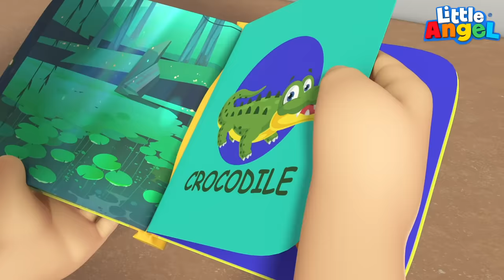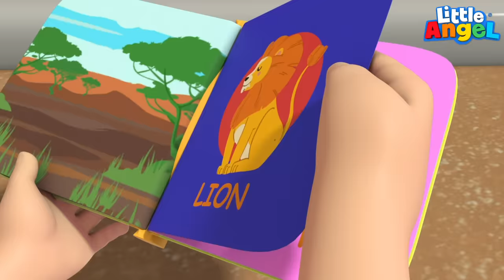Yes Yes I Love Vegetables! | Little Angel Kids Songs & Nursery Rhymes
Vegetables make you strong, and healthy and make you feel like you can take on the world. Enjoy this new version of the Vegetables Make You Strong song and other kids nursery rhymes.

00:00 Vegetables Make Us Strong
04:05 Splish Splash It's Pool Time
07:24 Jack Learns To Ride A Bike
11:04 Let's Learn to Roller Blade
14:53 We Learn To Play Instruments
18:30 Animals At The Zoo
21:49 Daddy Got A Boo Boo
25:09 I Want To Be An Astronaut
28:57 Wash Your Hands More
32:16 Learn To Ride Your Bike

Song Lyrics;
Vegetables are super food
Super food, super food
Eat your veggies everyday
And you’ll be super too

Corn is yummy eat it up
Eat it up, eat it up
Corn is good for you

Tomatoes growing on the vine
On the vine, on the vine
Pick them, wash them eat them up
Just give them a try!

Tomatoes they are yummy treats
Yummy treats, Yummy treats
Ripe and red nutritious treats
I’ll take a juicy bite

Carrots grow up from the ground
From the ground, from the ground
I could eat a bunch

Broccoli looks like a tree
Like a tree, like a tree
I love broccoli

Broccoli grows in a bunch
In a bunch, in a bunch
Green and crunchy munch, munch, munch
It’s oh soo good for me